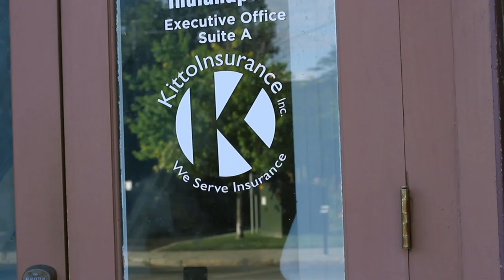Who We Are FB & IG Video HD 720p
Insurance Sucks... That's why we're here. We are passionate about the food and beverage industry and are here to help you.